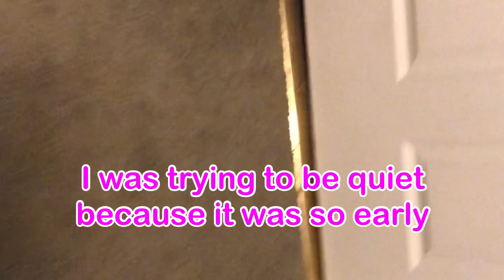Ferret Proofing - Tips to Help Keep Your Ferret Safe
Ferret Proofing - Tips to Help Keep Your Ferret Safe  while playing or free roaming. I have put together a quick video of the ways I ferret proof my living room so that the ferrets can play and be safe. Ferrets are known for getting into things. They will eat rubber, plastic, electric cords and many other items that could make them seriously ill or even cause death. In addition, things can fall on your ferret and also cause harm or death. I’m an effort to protect them, it’s important to ferret proof any areas they play in. I also recommend watching them while they play. You can never be to safe.